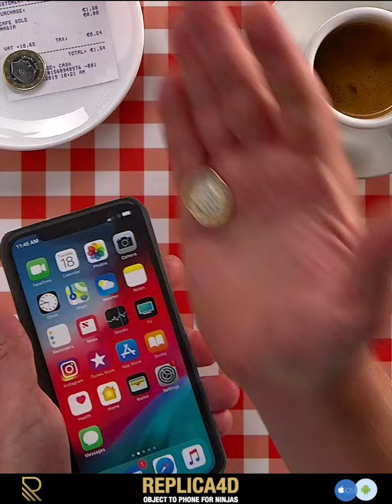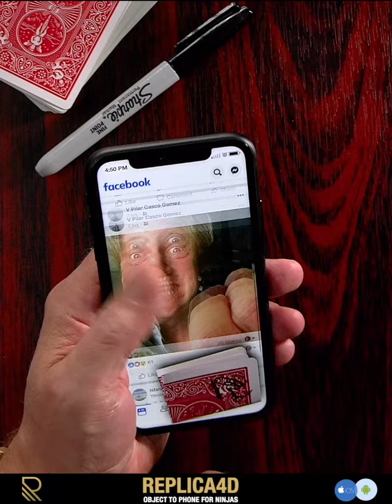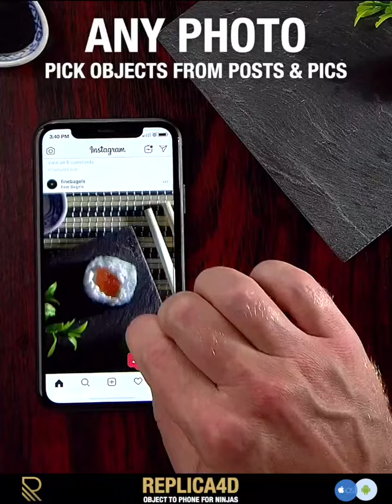Object to phone for professional magicians. Replica4D is the best visual magic app available today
In this supercut we see why professional magicians are raving about Replica4D; Its customizability allows you to perform eye-popping magic with your iPhone or Android for any client by making your client's app or website do the impossible.